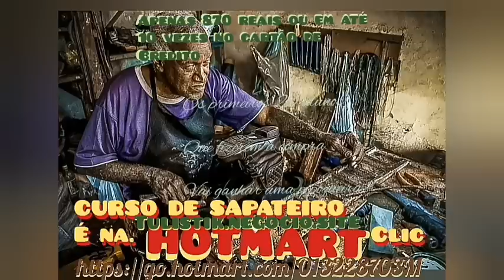JESSICA:/mãe é presa pelo crime,na época éla implorando por justiça.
nessa vida temos que nos envolvermos com ações,que agreguem valor para à continuidade, dás mais antigas profissões do planeta terra !(no futuro)"SAPATARIA DE CONSERTOS COSTUMIZADO

👏👏👏kkk. voce é especial fd. a. kkkkk!💞💞👏 UMA dás mais antigas profissões do planeta terra !(no futuro)"SAPATARIA DE CONSERTOS COSTUMIZADO